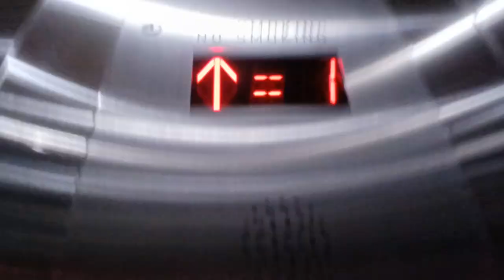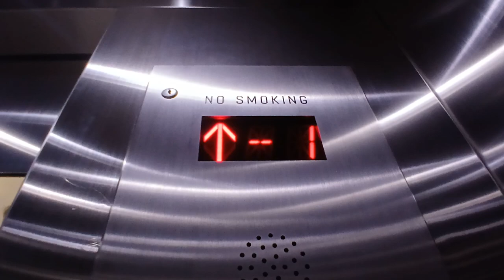Schindler hydraulic upper Vanderbilt elevator at Grand Central Terminal (Manhattan, NY)